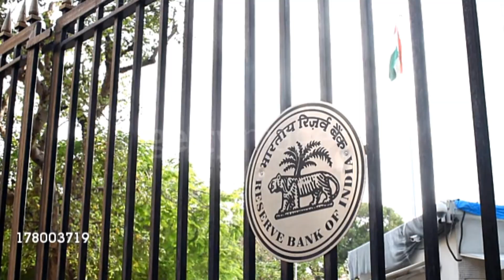भारत में 0 ₹ के नोट क्यों छापे गये थे || Why Were 0 ₹ Notes Printed In India ?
The term "0 rupees ka note" doesn't correspond to any legal currency in India. However, there have been instances of novelty or commemorative zero-rupee notes created for advocacy purposes, particularly as a tool for anti-corruption initiatives. These notes resemble regular currency but are symbolic, often used to express discontent or protest against bribery and corruption.

indian currency
where to exchange torn indian rupee notes
indian notes
2 rs rare notes of india
indian currency notes
1 rs note indian notes value
indian notes and coins
indian coins and notes
value of old notes in india
history of indian currency notes
indian new coins and notes
money
money currency

𝐀𝐥𝐥 𝐎𝐟 𝐘𝐨𝐮 𝐆𝐮𝐲𝐬 🙏